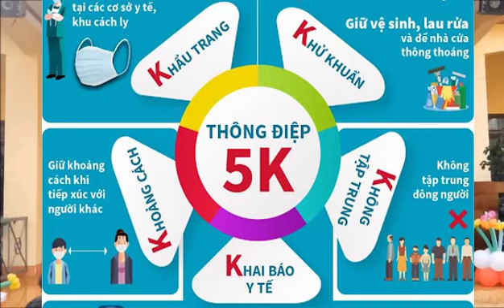DAKLAK ENGLISH SPEAKING CONTEST 2021-2022_VĂN HOÀNG & ĐỖ QUYÊN_8A_LÊ THỊ HỒNG GẤM SECONDARY SCHOOl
DAKLAK ENGLISH SPEAKING CONTEST 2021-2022

DISCRIPTION

We all know that COVID-19 is a disease caused by a virus called SARS-CoV-2 and was discovered in December 2019 in Wuhan, China. This disease is very contagious and has quickly spread all over the world, severely affecting all aspects of social life, everyone, all social classes. It has caused a lot of losses and damages not only to human beings all over the world but also to the worldwide economy. During this severe pandemic, a large number of people have been killed, many enterprises were closed, a lot of people have been out of work. Therefore, coming to this contest we, students , want to share our little understanding and feeling with hope that everyone will join hands, enhance awareness in desease prevention and we will safely and sucessfully defeat the Covid 19.